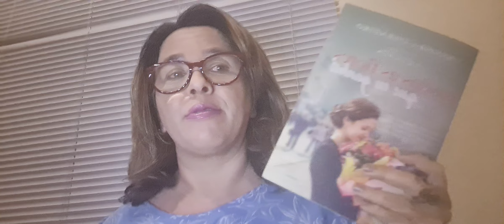Todas As Flores Que Eu Ganhei cap 4 autora: Sandra Carneiro Espírito: Lucius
✅QUER AJUDAR A MANTER O CANAL
FAÇA UMA DOAÇÃO